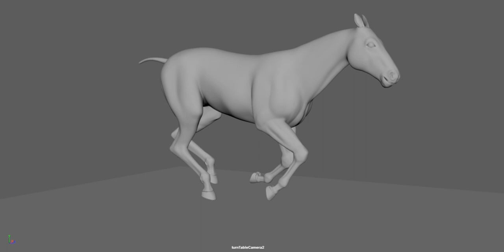3D CG Horse Animation Test v4 (Gallop)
Gallop Cycle 3/4view

Here you can find a computer generated 3D horse animation, done with Maya. In this version, I used Maya blend-shapes to support muscle movements.

Keyframed animation without any motion capture support. This Walk is a full cycle with 12frames shown as playblast out of Maya.